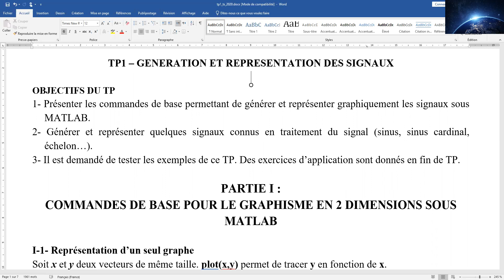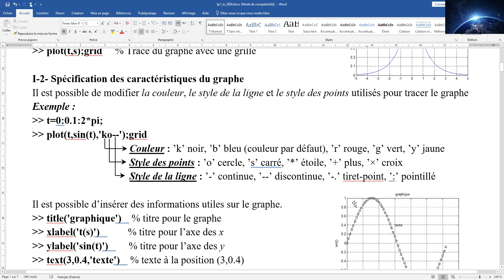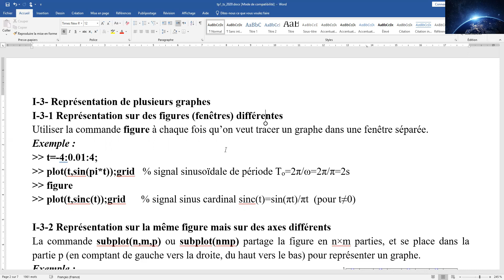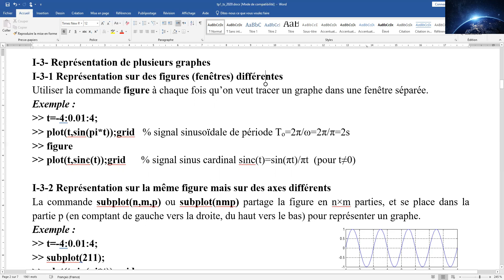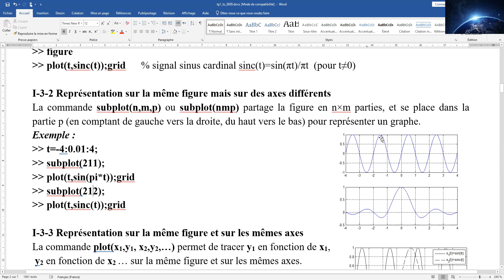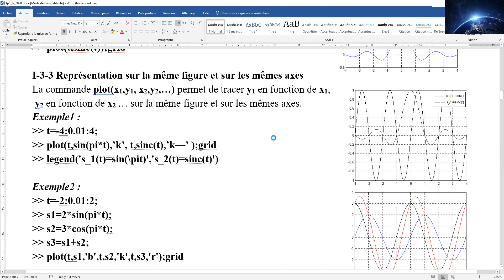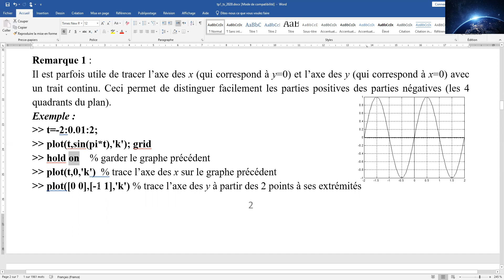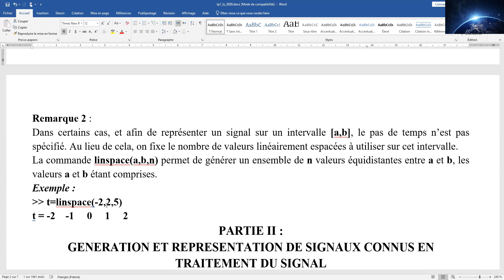TP02: Représentation de plusieurs graphe sous MATLAB